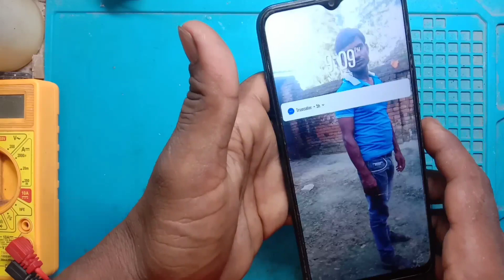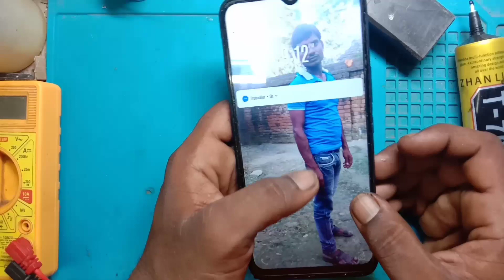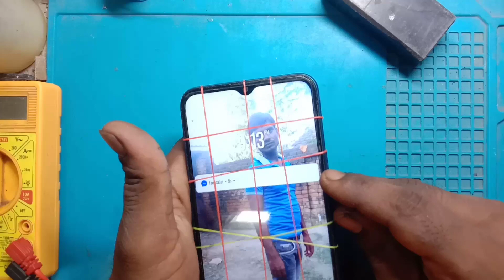mobile ka display nikal jaye to kya karen | mobile ka display kaise thik kare | display solution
dosto aaj ke is video mein ham aap logon Ko mobile phone ka display agar frame se alag ho jata hai to aap kis tarah se use repair kar sakte hain main aapko aaj ki is video mein step by step sikhane wala hun

mesonarepairing Jharkhand